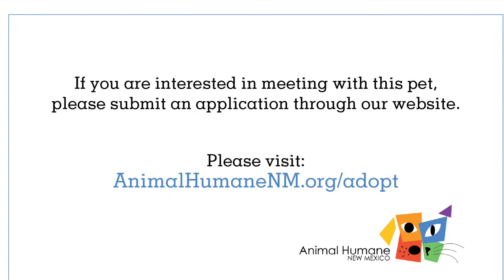Meet adoptable cat Ptolemy (ID 70684)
Adopt Ptolemy! To make an appointment to meet Ptolemy and submit an application by clicking on his page.